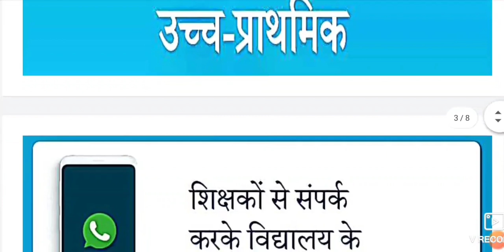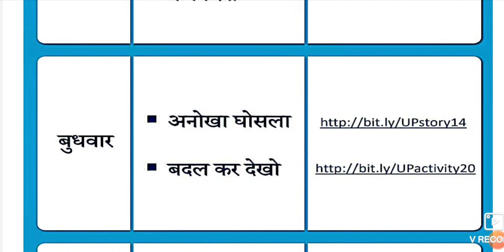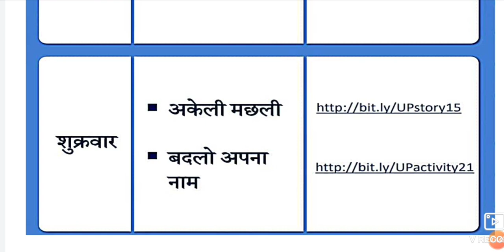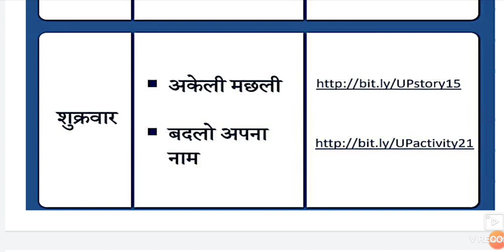ई पाठशाला 4 के अंतर्गत कक्षा 1 से 5 को चौथे सप्ताह(28 जून से 7 जुलाई तक)भेजी जाने वाली सामग्री लिंक